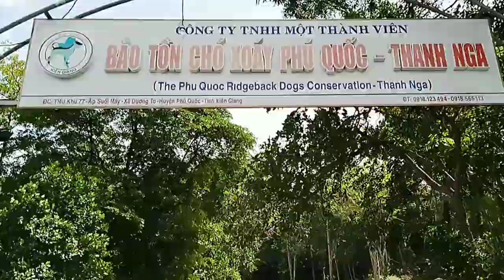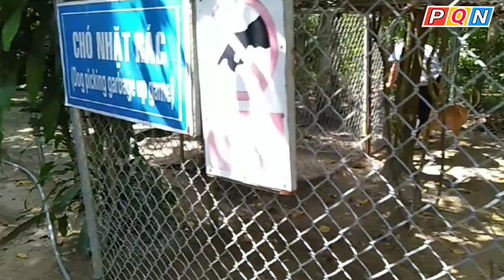TRUNG TÂM BẢO TỒN CHÓ XOÁY PHÚ QUỐC || Phú Quốc Net